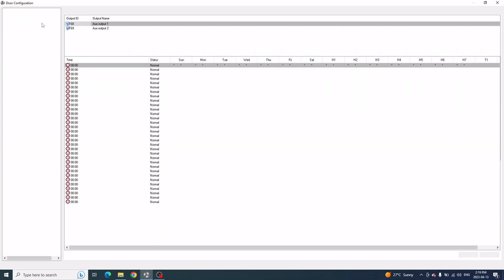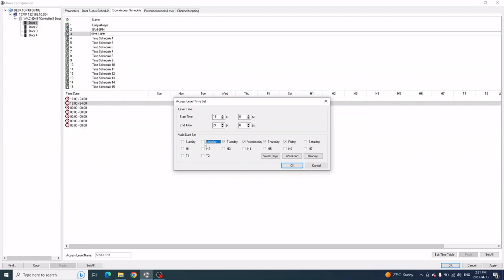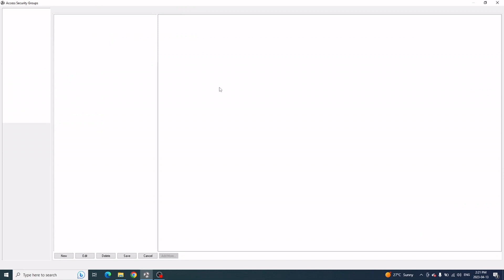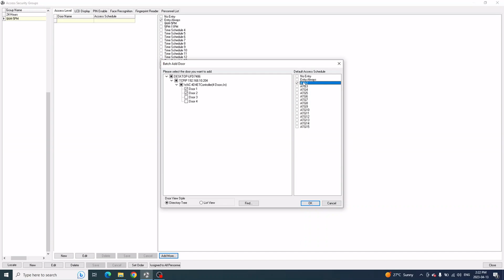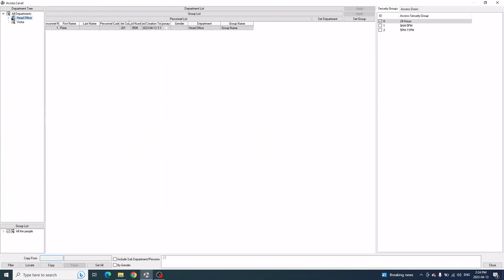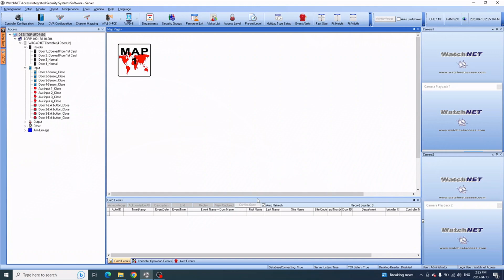Creating Access Level WatchNET Access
To create access level into a card / department of WatchNET Integrated Access Control System.